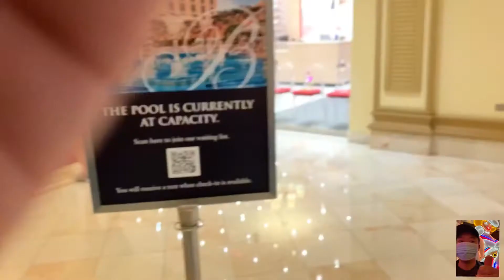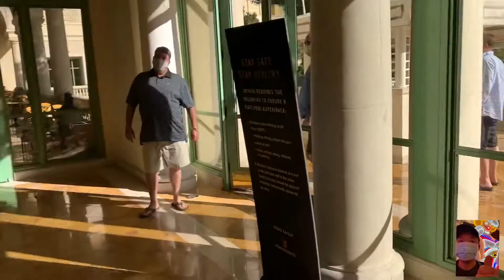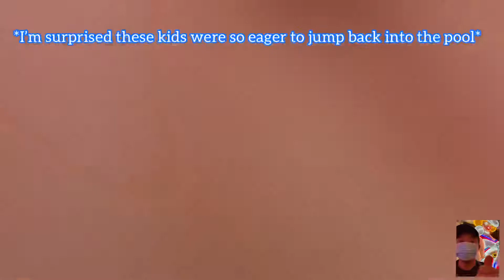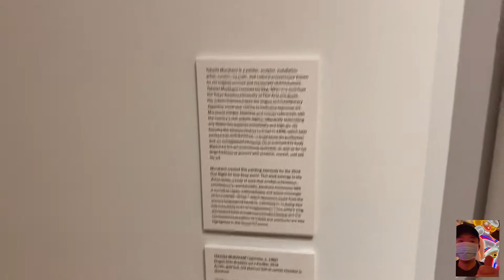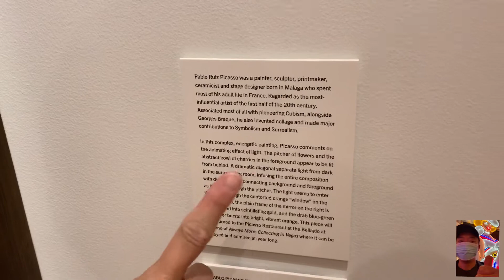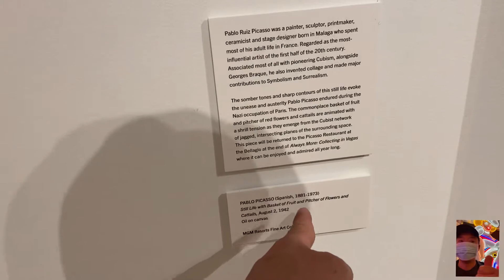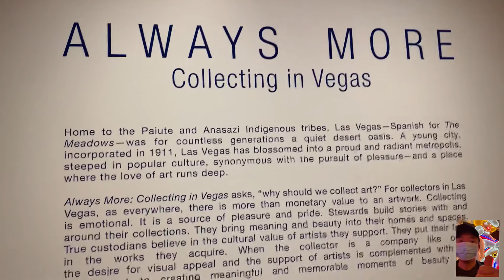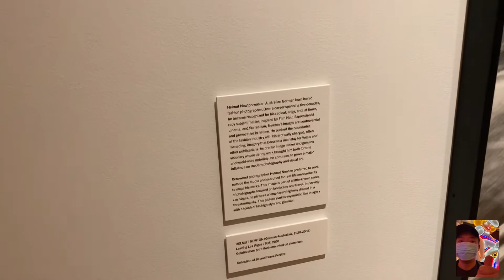Dookie Hits the Bellagio Pool | Bad Start, Good End Las Vegas Vlog | Gallery of Fine Art Pt1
Hello there! Some days things just don’t go your way, and it becomes a spiritual challenge when it hits you on a Vegas trip, at the Bellagio out of all places. This was one of those days, but I’ll combat it with flowers, sun, water, art, and RumChata shots provided by folks from Wisconsin!

My videos are usually of food and rooms, but once in a while I’ll mix in videos like this I categorize under -- EXTRAS.

Let’s go check out the pool at Bellagio and Bellagio Gallery of Fine Art featuring 20th Century and Contemporary Art.

This video inspired by YouTube Channel: “Draw Anime Now!”

Mentioned Video Links:

1) Las Vegas Bellagio Worst Room vs Resort King Fountain View Show walkthrough. Premier King. 2021 Vlog

2) Bellagio Fountain View Suite vs Strip View Suite Spa Tower. Resort Room Upgrade In-N-Out Burger Vlog

By: Michael Ramir C.

Some of the artists from Bellagio Gallery of Fine Art: Diane Arbus, Ross Bleckner, Cecily Brown, George Condo, Takashi Murakami, James Nares, Helmut Newton, Pablo Picasso, Richard Prince, Joyce Pensato, Robert Rauschenberg, Kazuo Shiraga